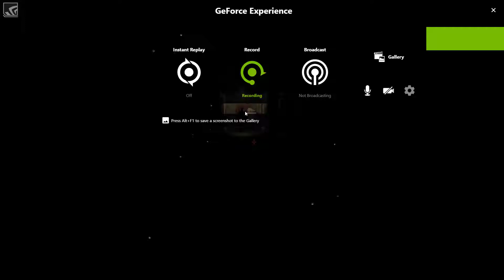The Awakening (a college project)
dont bother with this just putting this on here